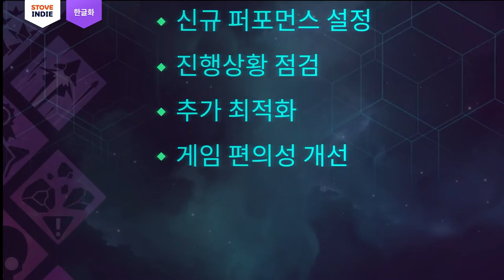진화하는 생체 기계공학 함선을 조종하라! 탄막 슈팅 로그라이크, 노바 드리프트 | Nova Drift Launch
스킬 빌드와 플레이어 선택 등 RPG 핵심 요소가 녹아 든 클래식 우주 아케이드 게임🚀🚀
빠르게 진행되는 게임에서 매 판 고유한 빌드를 설계하고 소멸하는 별들의 궤적을 따라 항해 하세요!

지금, 스토브 인디에서 '노바 드리프트'를 ✨50% 할인✨된 가격에 한글로 만날 수 있습니다.

Rogue-lite space shooter with modern action-RPG elements like theory-crafting and deep player choice!
Create a unique build every run, and ride the wake of a dying star across the void.